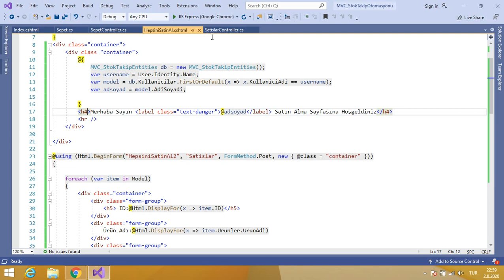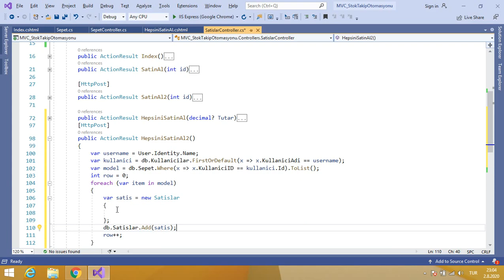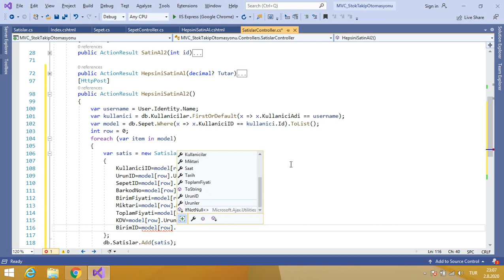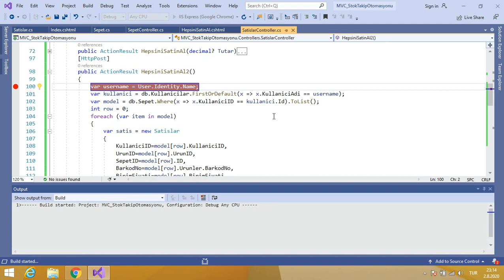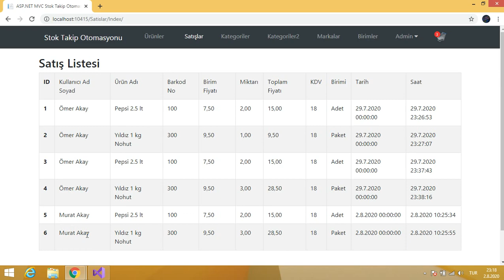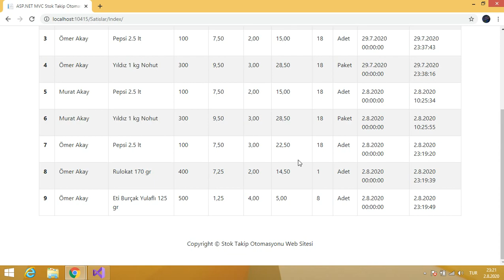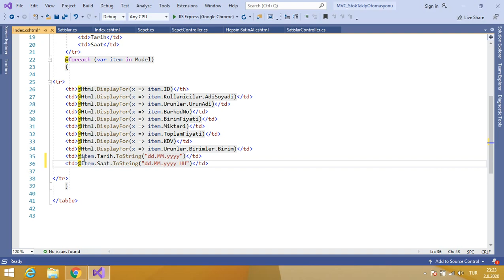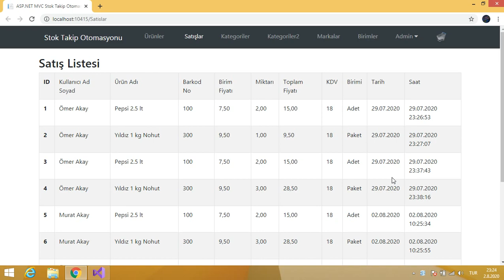C# ASP.NET MVC Stok Takip Otomasyonu-46(Birden Fazla Ürün Satışı-2)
Birden fazla ürünü satış tablosuna ekleme
Birden fazla ürünü sepetten silme
Birden fazla ürünün miktarını stoktan düşürme işlemi gerçekleştirildi